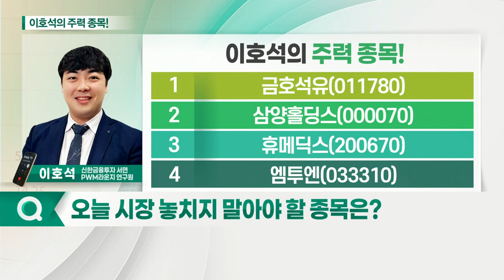금호석유, 엠투엔, 삼양홀딩스, 휴메딕스_이호석의 주력 종목 (20210423)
1. 금호석유(011780)
2. 삼양홀딩스(000070)
3. 휴메딕스(200670)
4. 엠투엔(033310)

- 2021년 1분기 영업이익 예상치 5,361억원
- 라텍스 수요 폭발적 증가
- 10년만에 고무 슈퍼 싸이클 도래
- 주주친화적 배당 성향 기대

엠투엔(033310)
- 신라젠 인수 우선협상대상자
- 2020년 8월 바이오사업 진출
- 오늘 전환사채 발행대금 납입 예정
- 신라젠과 시너지 효과 기대